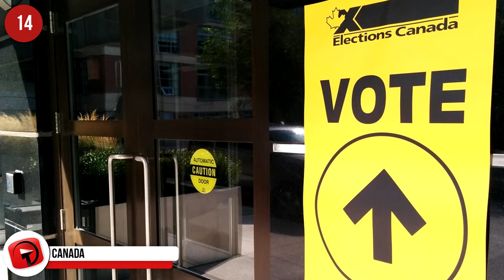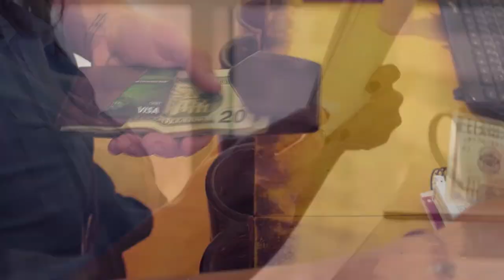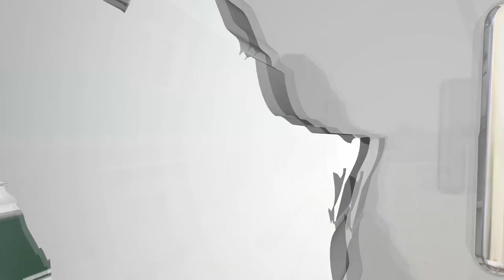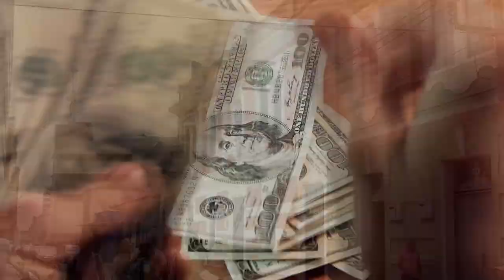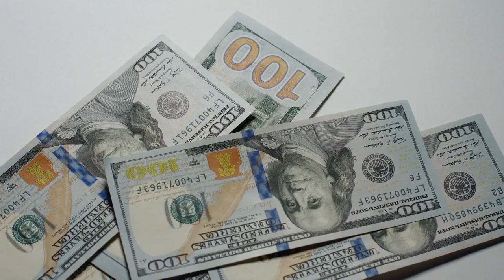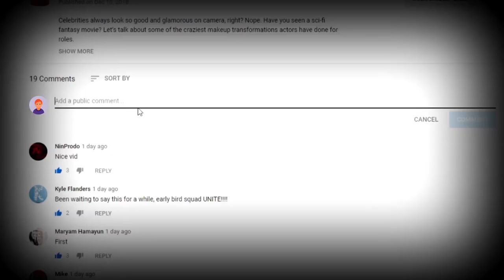EASIEST Countries To Move To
We’ve all had that moment, where we think, “man, I just want to pack my bags and leave…” but you generally get over it and carry on with life. If you are keen to shake things up, here are some options of countries that are relatively easy to get into. Always remember, things are not always greener on the other side! Let’s pack our bags and leave our old lives behind!

6 - Dominican Republic
The Dominican Republic seems to tick all the right boxes when it comes to a place to move to - warm temperatures, beautiful beaches and gorgeous mountains. It’s the second largest Caribbean nation and is part of an island shared with Haiti. The Dominican Republic is different from other places in the Caribbean because of its heavy Spanish influence. Shortly after Christopher Columbus arrived in 1492, the Spanish arrived, which is why you see so much Spanish architecture in places like Santo Domingo. It’s relatively cheap to live here and infrastructure is developing constantly. If you could budget $2,000 a month you’d live like the elite. If you can prove you earn enough to live there, it will only be a few months before you obtain permanent residency, but you will have needed to live there on a temporary residence permit for 5-years first. Easy enough, because you won’t want to leave after your initial visit!

5 - Brazil
There is so much on offer in Brazil that will leave you wanting to come back for more! You have rainforests and golden beaches to choose from, sightseeing that will take you years to get through and food that is rich in flavour. Sadly, you must be retired in order to get into Brazil with ease, oh and an income of $2,000 a month. You also need to have an additional $1,000 for each dependant you bring with you. There are always other ways to get into any country, like marrying a national or having a child from a national, but hopefully, the feelings are genuine because these things have a way of getting out. Brazil is home to the world’s best beach, according to TripAdvisor. The beach is Baia do Sancho located in the archipelago of Fernando de Noronha.

4 - Panama
This is one of the easiest options if you’re ready to make a big move. Panama is an independent part of Central America and if you’ve been to Florida, it’s got a very similar vibe. It’s a safe place to live, English is spoken by most of the residents and it’s well developed. Currency is the US dollar and you need one thousand of them each month to stay there forever. This is part of the retirement visa, and with that, you also get discounts on a lot of stuff! There is a residency for younger people, but you’ll need to deposit $5,000 into a Panamanian bank. If you come from what they class as “friendly” countries, you can get the Friendly Nations Visa. Find a job or open a business and you’re set for permanent residency!

3 - Svalbard
Buy some warm gear and apply for permanent residency in Svalbard, a large collection of islands north of Norway. There are so many different cultures that reside here, from South Africa through to Japan and everyone in between. Although part of Norway, Svalbard governs itself. The climate is inhospitable, to put it mildly, and it’s a hard to reach destination. But if you like to be by yourself then you are only sharing the entire Svalbard with 2,667 other people. You don’t need to worry about a visa or a permit to live there, all you need to do is prove that you can afford to live there, as it’s rather expensive. It is illegal to be unemployed or homeless on this archipelago. Polar bear attacks are also a thing there, so perhaps invest in some mace.

2 - Ireland
In 2017, 33,000 US residents made the move to Ireland. Maybe you have the luck of the Irish and have Irish heritage, then this would be a relatively pain-free move for you. It could be a parent, grandparent or even great-grandparent! If that’s not an option, you could reside in Ireland for 12 consecutive months and become a naturalized citizen. Ensure you have developed a taste for Guinness beer before heading to this beautiful country, and perhaps you’ll find the pot of gold at the end of the rainbow!

1..